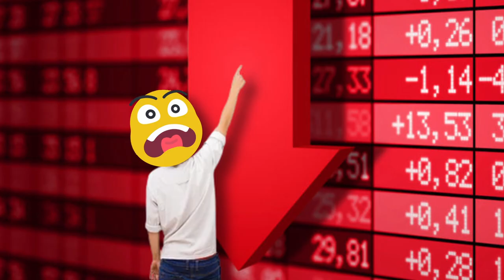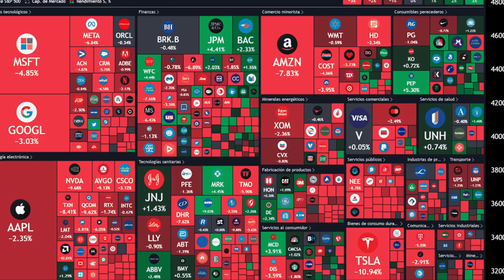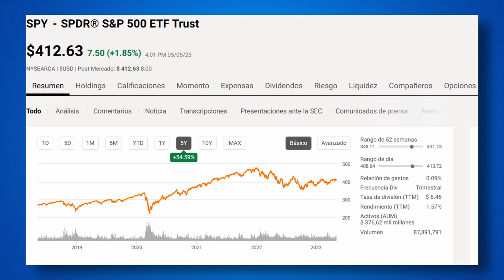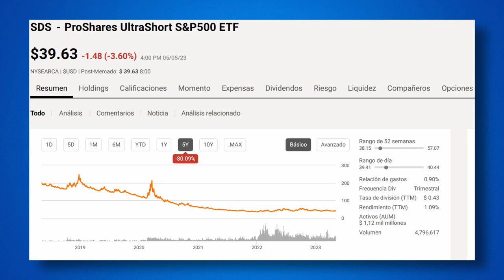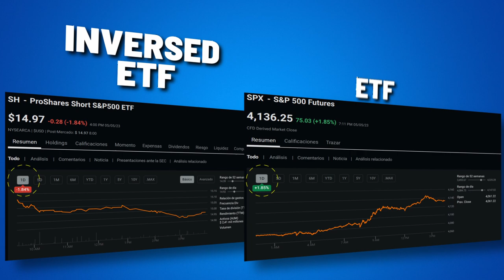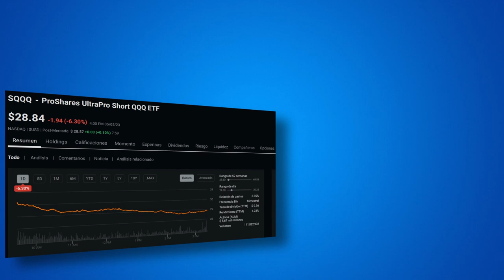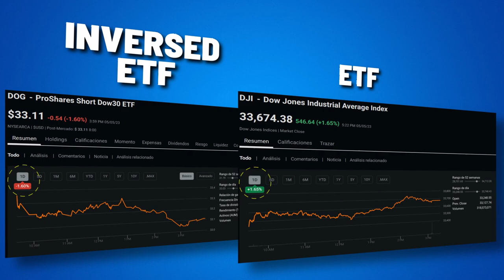Cómo ganar dinero con las caídas en la bolsa sin hacer SHORT SELLING | ETF inversos | Inversed ETF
Educación SPT

📗 Libros recomendados sobre inversiones
Buffetología -Mary Buffet

Hagan su propio análisis, ya que los resultados pueden variar.